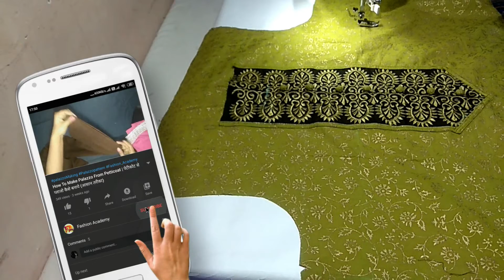Kurti Neck Design | How to Make Kurti Neck | कुर्ती का गला डिजाईन कैसे काटें | राउंड गला कुर्ती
►Kurti Neck Stitching and Designing Guide
► किसी भी कुर्ती के लिए फिटिंग गला कैसे काटे साथ ही अगर कुर्ती का गला पीछे चला जाए तो क्या करना चाहिए ऐसे ही बहुत सारे प्रश्नों के उत्तर हमें इस वीडियो में मिलने वाले हैं. इस वीडियो में हम जानेंगे कि कैसे कुर्ती के गले के डिजाइन बनाते हैं साथ ही कुर्ते के गले की कटिंग के साथ गले की फिटिंग भी सीखेंगे. अक्सर कुर्ती का गला बनाने में हमें काटने और गला सिलने में काफी परेशानी होती है साथ ही कुर्ती का गला फिटिंग ना हो तो समस्या और भी बड़ी हो जाती है. तो आइए जानते हैं कैसे कुर्ती के गले को काटते हैं, और कुर्ती के गले को सिला जाता है.

This Video Explains How to Stick Kuti Neck in Simple Stitching Trick. Learn How to Make Neck For Kurtis And Suite. Kurti Neck Designing For Any Fabric Type. How to Use Bukram to Make Simple Kurti.

कुर्ता गला डिजाइन,
कुर्ता गला कटिंग,
 कुर्ती का गला कैसे काटे,
कुर्ता गला,
Fashion Academy Teaches you to make different women apparels ranging from Legenga designs, Kurti, Duppta designing, Sharee Renovations, How to make beautiful dresses for women, ladies Garment designs, Trending lehenga and other latest women apparels, sewing in Hindi, सिलाई, कटाई, सिलाई मशीन